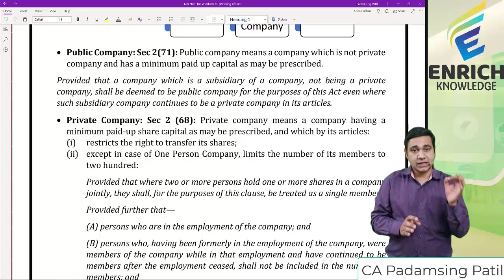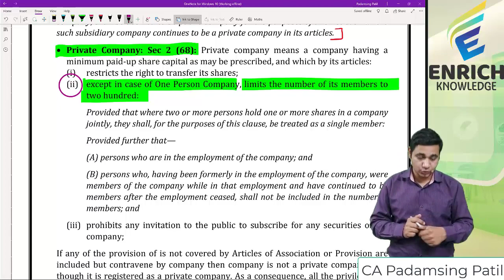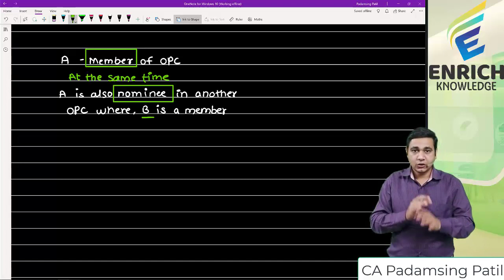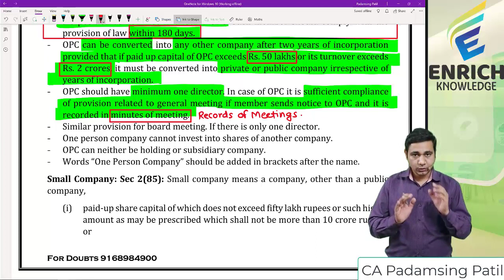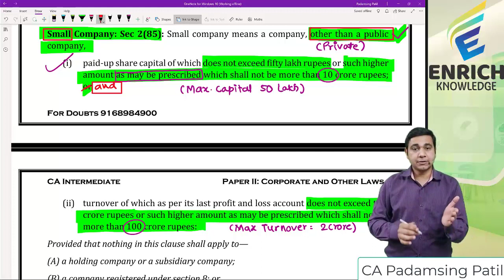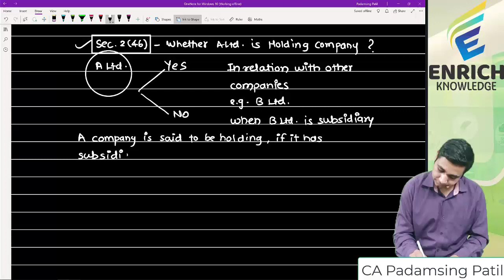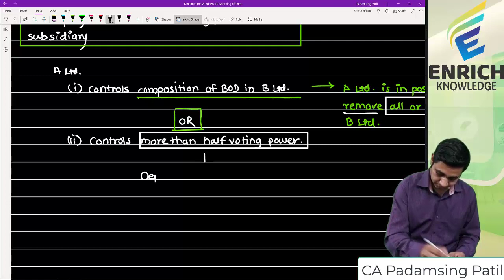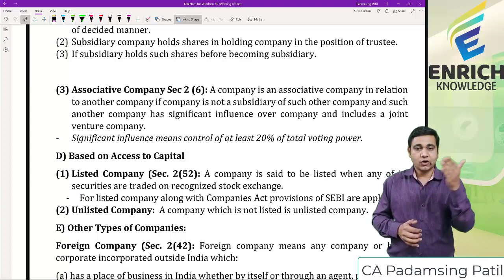Company Law Basics| Day 05| by CA Padamsing Patil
CA Padamsing Patil
(CA, M. Com, B. Com, NET, SET)

• Cleared CA in May 2013 in first attempt
• Gold medalist in B Com
• 3rd in University Merit List of M. Com
• Teaches CA students since 2013 and has taught more than 10,000 students (across various courses) till date.
• Well known for his conceptual teaching.
• Known for his untiring revisions for perfect preparation of exams